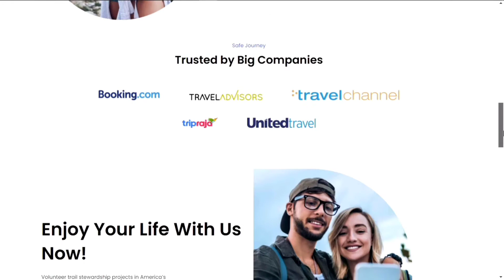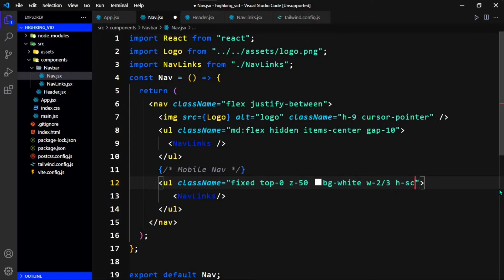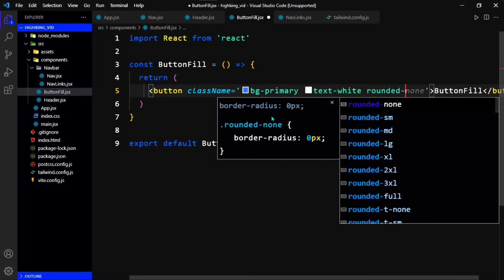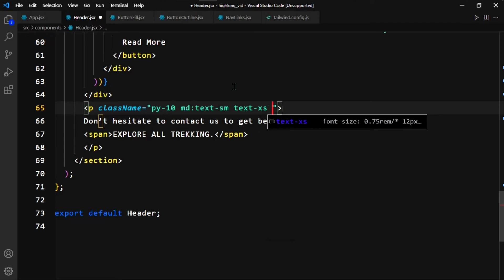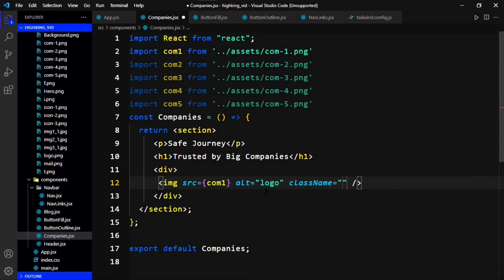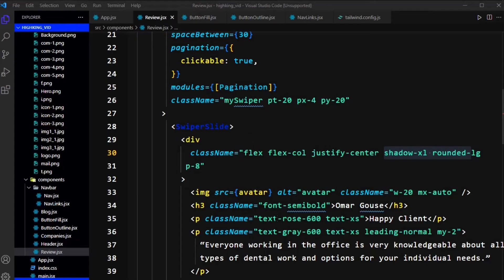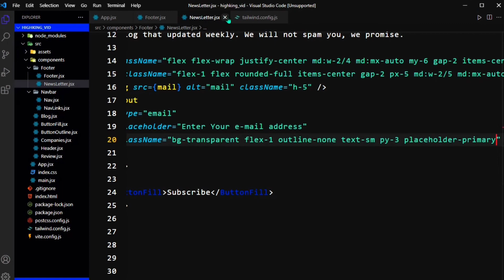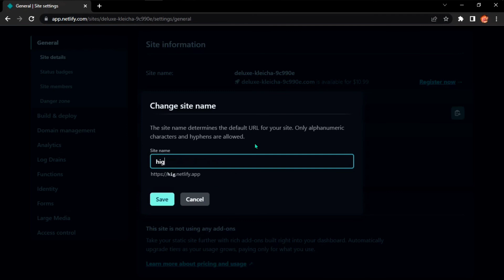Responsive Website Using React js and tailwind css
👌My vscode extension :
Color theme : codeaprogram
React js Snippet : ES7+ React/Redux/React-Native/JS
Tailwind css snippet : tailwind css intellisense

⏱️Timestamps:

0:00 Intro
05:33 Navbar
16:56 Hero section
38:08 Blogs section
53:01 Reviews section
1:04:11 Footer section
1:25:28 Deployment

🎵🎵Music